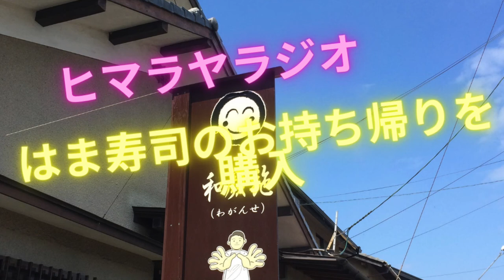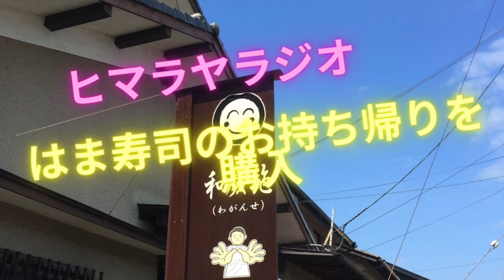はま寿司のお持ち帰りを購入